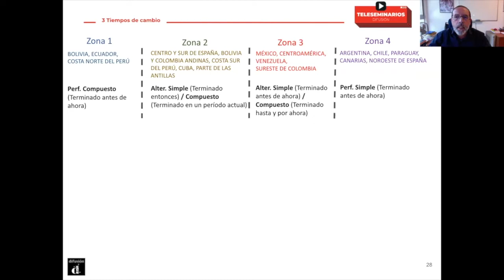PÍLDORA TS. Gramática 1. Conceptualizar los tiempos verbales en el aula de español.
*Próximamente podrás adquirir este Teleseminario completo.

Con ALEJANDRO CASTAÑEDA y ADOLFO SÁNCHEZ CUADRADO

Borges nos recuerda que, según Rudolf Steiner, el hombre, a diferencia de las piedras, las plantas y los animales, tiene el yo: vale decir, la memoria de lo pasado y la previsión de lo porvenir, vale decir, el tiempo.
Las lenguas reflejan en sus sistemas verbales, con formas sutilmente idiosincrásicas, la manera en que los seres humanos —en tanto que hablantes que comunican y negocian significado— se reconocen y sitúan a sí mismos en el devenir del tiempo, así como la manera en que localizan y relacionan los hechos experimentados —amén de los soñados, supuestos o imaginados— en los diferentes espacios mentales con los que conciben la condición multidimensional de la realidad.
El español no es una excepción. El dominio, por parte de estudiantes extranjeros, de su sistema verbal implica la comprensión y asimilación de un complejo sistema conceptual que entrelaza tiempo, modo y aspecto simbolizados en una intrincada red de al menos 13 paradigmas con decenas de variantes morfológicas que adoptan multitud de usos pragmático-discursivos.
En este teleseminario revisaremos las principales alternativas que intentan arrojar luz sobre este complejo sistema gramatical del español y las estrategias de presentación y conceptualización que pueden adoptarse para facilitar su aprendizaje por parte de estudiantes extranjeros. Para ello, recurriremos a las herramientas aportadas por la gramática cognitiva, y tendremos en cuenta el punto de vista contrastivo interlingüístico así como la perspectiva panhispánica en relación con algunas oposiciones fundamentales entre tiempos verbales.

PONENTE
Alejandro Castañeda Castro es profesor titular del Departamento de Lingüística General de la Universidad de Granada, donde imparte docencia de lingüística y lingüística aplicada a la enseñanza de lenguas.
Es coautor de “Gramática Básica del Estudiante de Español” (Difusión, 2011), coordinador del libro “Enseñanza de gramática avanzada de ELE. Criterios y recursos” (SGEL, 2014) y coeditor del libro “Lingüística cognitiva y español LE/L2” (Routledge, 2019). Su investigación se centra en la aplicación del modelo de la gramática cognitiva a la enseñanza de la gramática de ELE.

Adolfo Sánchez Cuadrado es licenciado en Traducción e Interpretación, máster en Foreign Language Pedagogy y doctor en Lingüística. Desde 2019 es profesor en el Departamento de Lingüística General y Teoría de la Literatura de la Universidad de Granada. Anteriormente fue profesor de Lengua Española, ELE y Traducción en la Universidad de Delaware 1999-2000; en el Centro de Lenguas Modernas de la Universidad de Granada 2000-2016, donde también ejerció de subdirector académico en 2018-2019; y en University College London 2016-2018, donde también fue coordinador de Lengua Española del Departamento de Español, Portugués y Estudios Latinoamericanos.
Colabora en títulos de máster de varias universidades españolas con asignaturas relacionadas con la enseñanza de lenguas. Sus áreas de investigación son la traducción pedagógica, la mediación lingüística, la lingüística cognitiva y la formación de profesorado de lenguas extranjeras. Su tesis sobre traducción pedagógica y lingüística cognitiva está publicada en la colección Monografías de ASELE y fue premio Mejor Tesis de esta asociación en 2016. Ha colaborado como traductor principal en la versión oficial al español del Volumen complementario del MCER (Consejo de Europa 2020; Instituto Cervantes 2021 para la traducción al español).